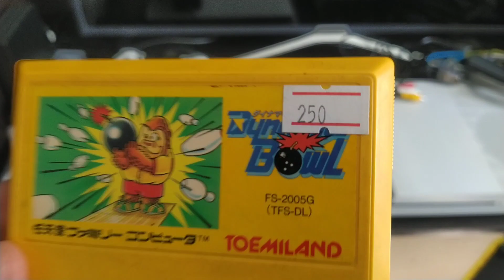Что было на японском картридже для денди?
Побывав в Питере зашёл в магазин Гик Трип где пробрел настоящий японский картридж. Взял его как сувенир,но все же было интересно,что же там за игра...
 Игра мне понравилась, и такая встречалась в детстве. Подобные игры потом попадались и позже на других приставках,да и в реальности тоже поиграл,но данная игра,это первый опыт в данном виде спорта.